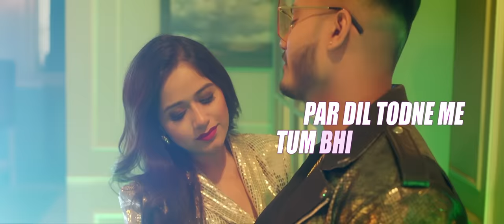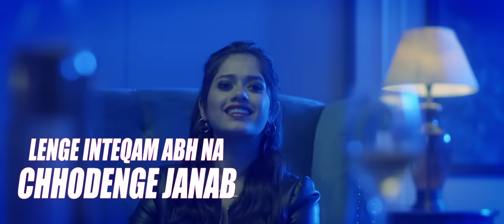Yawar - Bhaiyya G - Official Lyric Video | Ft. Jannat Zubair Rahmani | Filtr Fresh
Presenting the Official Lyric Video of Bhaiyya G, sung and composed by Yawar, featuring the beautiful Jannat Zubair Rahmani. "Bhaiyya G" is the love & revenge story of a local Baahubali who fell in love with a stunning con girl (Jannat Zubair) and how Bhaiyaa G eventually takes revenge from the con girl and her partner in crime.

Singer: YAWAR
Music & Lyrics : YAWAR
Mix & Master : B Sanj
Starring: YAWAR, Jannat Zubair Rahmani & Abhheyjiit Attri
Concept & Direction : Rakesh Thakar aka Raka
Additional programming : ANKEE
Casting : Obed Afridi

Direction Team :
Alankar Sodi
Sumeet Bhimani
Kulpreet Kaur

Dop:  Saurabh Waghmare
Choreography : Urmila Thakar
Costume & Styling : Chandni Khanna
Costume Asstt : Simran , Pragya
Makeup : Mansi Talwar
Hair : Muskan
Art Director : Anish Kumar Pandey & Rupesh Pandey
Editor : Rajnish Rao
DI : Shrey Vidalur Divvaakar
VFX: Kaleidoscope Multivision Pvt Ltd.
Production : Windchimes
Executive Producer : Alankar Sodi